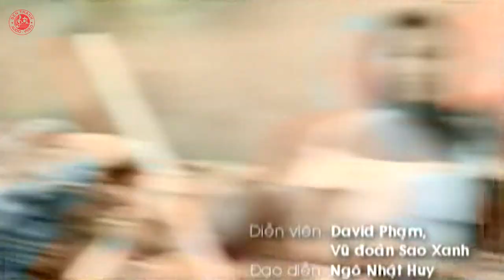Vũ Điệu Tình Yêu - Phi Thanh Vân (St Nguyễn Minh Anh) | Nhạc Trẻ Xưa Hay Nhất